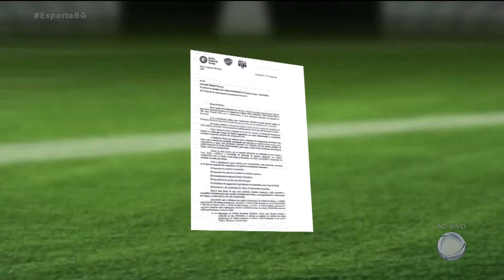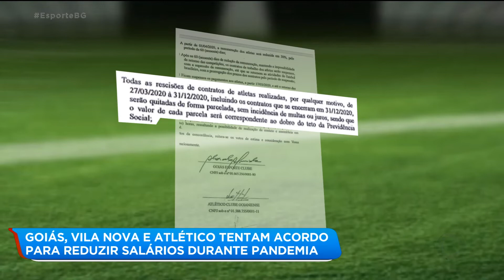GOIÁS, VILA NOVA E ATLÉTICO TENTAM ACORDO PARA REDUZIR SALÁRIOS DURANTE PANDEMIA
Clubes goianos pedem ao sindicato que salários de jogadores sejam reduzidos pela metade durante a crise com a pandemia do coronavírus.